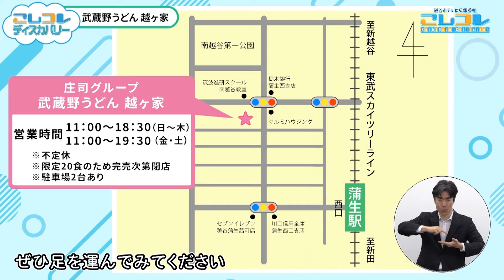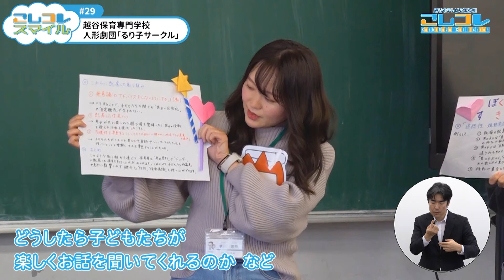#34_【人気投票そば・うどん編①】Koshigaya Collection(R6.2)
越谷の“ヒト”“モノ”“コト”をクローズアップし、『まだ知られていない越谷の魅力を集めて紹介する』をコンセプトにした２つの市民参加型のコーナーで編成し、都市イメージの向上やシビックプライドの醸成を促す番組です。

１つ目のコーナーは、『こしコレ　ディスカバリー』。これは、市内発で日本や世界に通ずる技術を持った企業を紹介する企業情報と、市民へのアンケート調査で回答のあった飲食店を紹介する飲食店情報などを隔月で取り上げ、越谷の魅力を“発見する”コーナーです。

２つ目のコーナーは、『こしコレ　スマイル』。これは、市内で活動する市民活動団体や、市内にある学校の部活動やカリキュラムなどを取り上げ、そこで活動する皆さんの“笑顔”を紹介するコーナーです。

〇ディスカバリー
武蔵野うどん　越ヶ家

〇スマイル
越谷保育専門学校　人形劇団「るり子サークル」